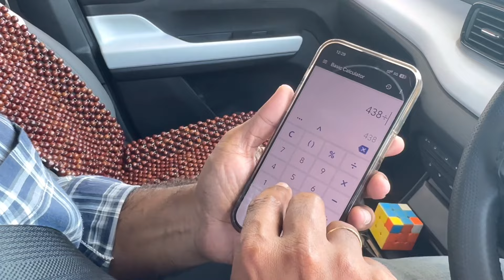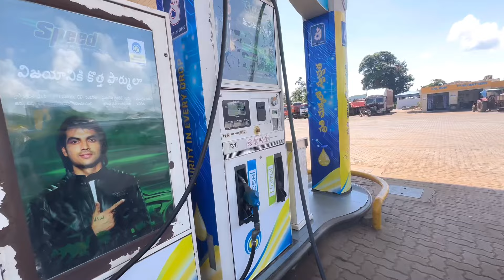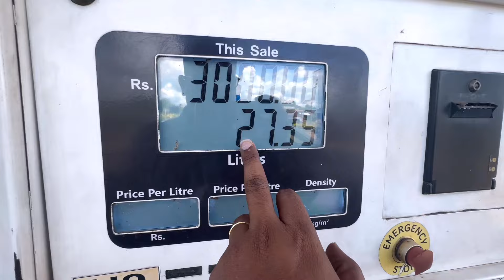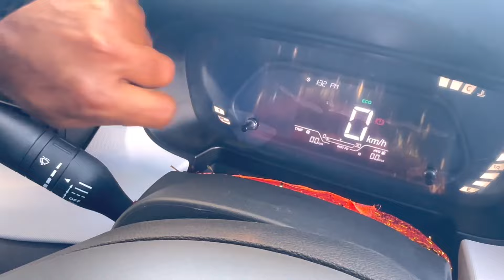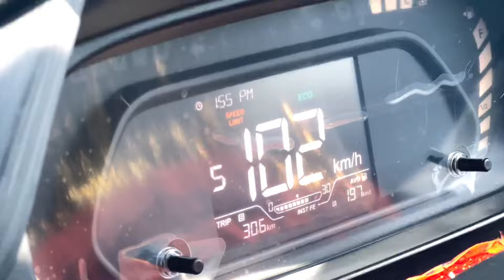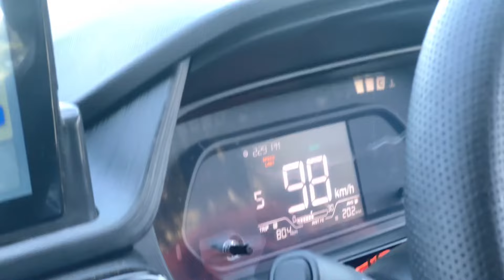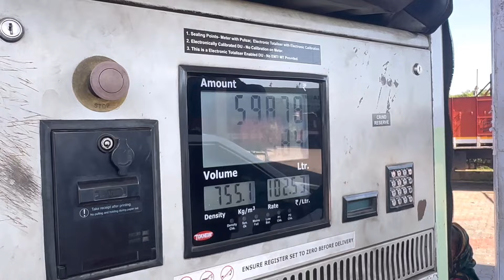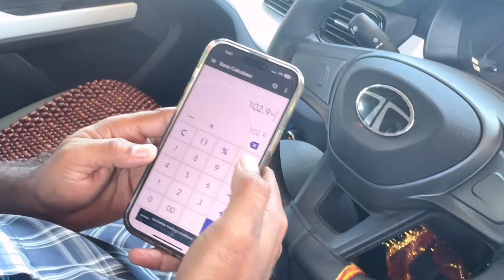TATA Punch Mileage Test || Neelu arts automobile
Shell spirax 5 ltrs gear oil amzon:

 NR CARBON ANTIDOTE వలన ఉపయోగాలు:
1) ఇంజన్ యొక్క combustion chamber చాంబర్ లో నిల్వ ఉన్న కార్బన్ ఉద్గారాలను తీసివేస్తుంది
2) ఇంజన్ యొక్క combustion chamber లో పెట్రోల్ అధికశాతంలో వృధా అవ్వకుండా చేస్తుంది
3) ఇంజన్ యొక్క Knocking తగ్గిస్తుంది
4) వాతావరణ కాలుష్యాన్ని నివారించి మీ యొక్క వాహన ఇంజన్ కాలపరిమితిని పెంచుతుంది
5) మీ వాహనం మైలేజ్ 20 శాతం అధికం చేస్తుంది
6) మీ వాహనం యొక్క పిక్ అప్ పెరుగుతుంది, టార్క్ పెరుగుతుంది, పవర్ పెరుగుతుంది
 NR CARBON ANTIDOTE యొక్క అవసరత కలిగిన వాహనాలు:
1)అధికమైన నల్ల పొగను వెదజల్లుతుంటాయి
2) వాహన సైలెన్సర్ నుంచి ఇంధన వాసన వెలువడుతుంది
3) ఇంధనం వ్యర్థముగా ఉపయోగించబడటం వలన సైలెన్సర్ నుంచి నిప్పు కనికలు వెలువడుతుంటాయి
4) క్లచ్ ప్లేట్లు బాగానే ఉన్నప్పటికీ బండి పికప్ తక్కువగా ఉంటుంది
5) బండి కండిషన్ అంతా బాగానే ఉన్నప్పటికీ మైలేజ్ చాలా తక్కువ వస్తుంది
NR CARBON ANTIDOTE అవసరం లేని వాహనాలు:
1) ఈ వాహనాల నుంచి నల్లటి పొగ కాని తెలలని పొగ గాని అధిక ఎక్షలరేషన్ ఇచ్చేటప్పుడు కూడా రాదు
2) మంచిగా మైలేజ్ వస్తుంది
3) స్పార్క్ ప్లగ్ గోధుమ వర్ణంలో మండి ఉంటుంది
4) వాహన పికప్ బాగానే ఉంటుంది
5) వాహన సైలెన్సర్ నుంచి ఇంధన వాసన రాదు
6) చివరగా ఆరోగ్యం గల వాహనానికి NR CARBON ANTIDOTE అవసరం లేదు
NR CARBON ANTIDOTE పనిచేయని సందర్భం:
1)మీ వాహనం బోర్ కి వచ్చినట్లయితే ఆ సమస్యను NR CARBON ANTIDOTE పరిష్కరించలేదు
2)వాహనం నుంచి వచ్చే తెల్లని పొగ నివారించ బడదు కానీ కాలుష్య శాతం నివారిస్తుంది
NR CARBON ANTIDOTE మీ వాహనానికి ఇంజెక్ట్ చేసే విధానం:
1)మీ వాహనం యొక్క Combustion Chamber నాకు మరియు కార్బొరేటర్ నకు ఈ మధ్యన గల AIR SUCCESSION పైపు నకు కానీ AIR INTAKE పైపు నకు గాని ఇంజెక్ట్ చేయవలెను
2) మీ ప్యాకెట్ నందు గల 20ml సిరంజీ తో నిండుగా లిక్విడ్ తీసుకొని మొదటి మోతాదుగా ఇవ్వవలెను
3) ఈ ప్రక్రియ అంతటికి సంబంధించి యూట్యూబ్ ఛానల్ నందు NR ANTIDOTE వీడియోలను పరీక్షించ వలెను
4) మొదటి మోతాదు ఇంజక్షన్ ఇచ్చిన తర్వాత మీ వాహనం యొక్క సైలెన్సర్ వద్ద తెల్లని కాగితాన్ని ఉంచి అధిక శాతంలో ఎక్సలరేషన్ చేసినట్లయితే కాగితం మీద నల్లని పొగ యొక్క కార్బన్ ఉద్గారాలు నిలిచి యున్న యెడల మరుసటి రోజు ఈ విధముగా కార్బన్ ఉద్గారాల పరీక్ష చేసి రెండవ మోతాదును ఇవ్వవలెను ఒకవేళ కార్బన్ ఉద్గారాల సంఖ్య పూర్తిగా నివారించబడి నట్లయితే రెండవ మోతాదు ఇంజక్షన్ ఇవ్వనవసరం లేదు